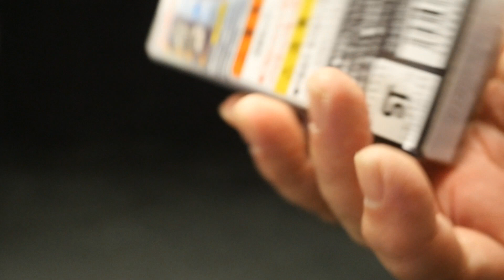「音撃伝響鬼！」仮面ライダーセイバー【コレクタブルワンダーライドブック SG04】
【コレクタブルワンダーライドブック SG04】